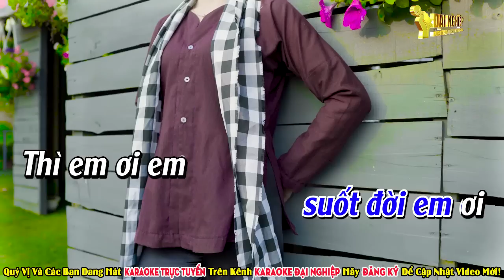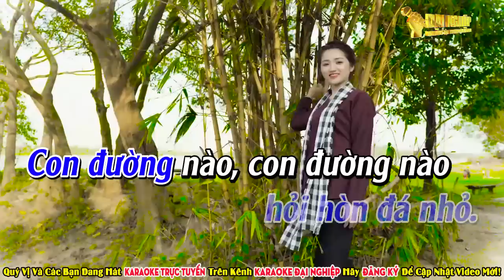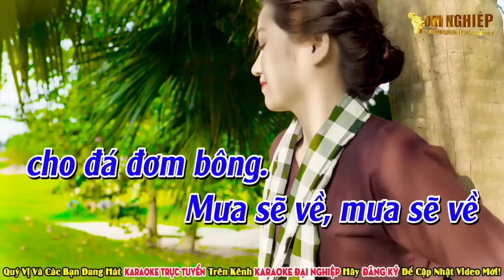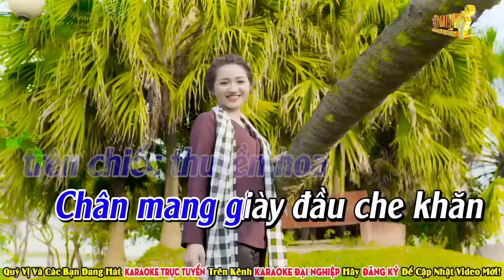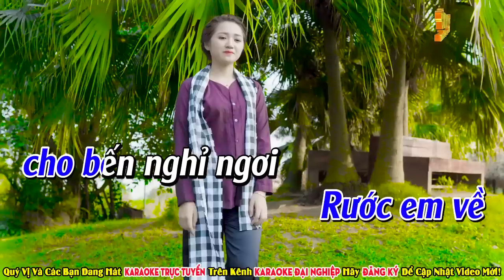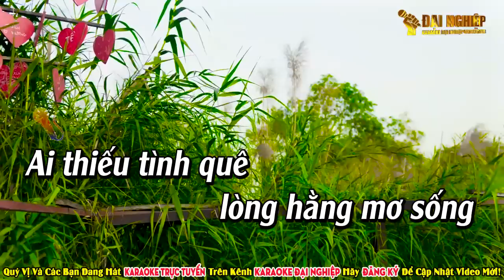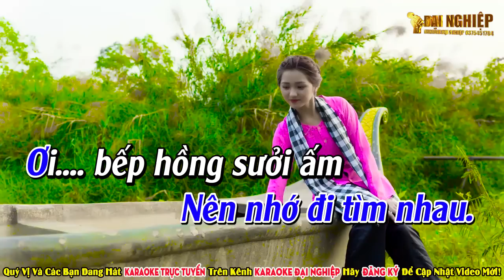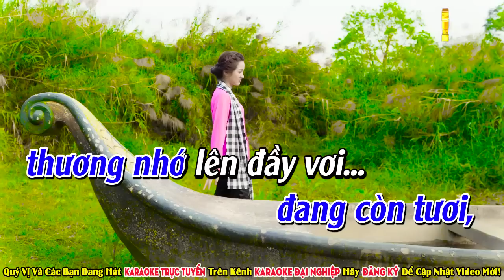Liên Khúc SẾN TÌNH 07 Karaoke Tone Nam Nhạc Sống Âm Thanh Cực Đã, Hát Bao Phê || Karaoke Đại Nghiệp